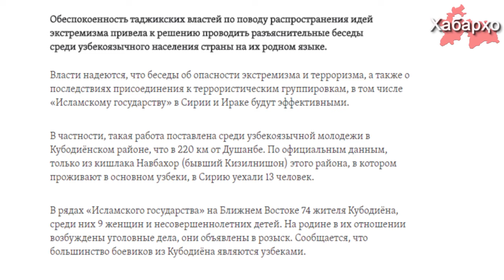Разъяснительные беседы среди узбекоязычного населения Таджикистана, будут проводиться на родном язык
Обеспокоенность таджикских властей возрождением Ислама среди населения страны и особенно среди молодежи привела их к решению проводить разъяснительные беседы среди узбекоязычного населения страны на их родном языке. Под предлогом предотвращения примыкания  местных жителей  к различным т.н. «экстремистким» группам были созданы рабочие группы на юге Таджикистана, истинной целью которых является предотвращение распространения исламских идей.